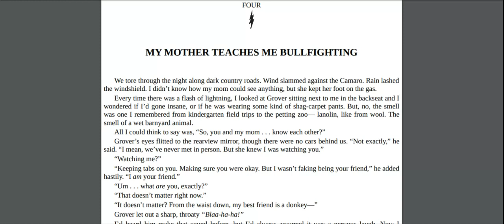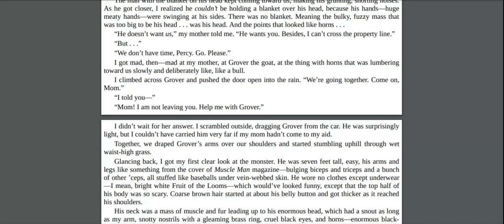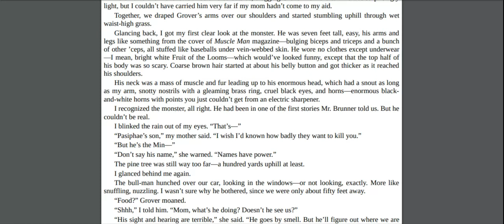The Lightning Thief Ch.4